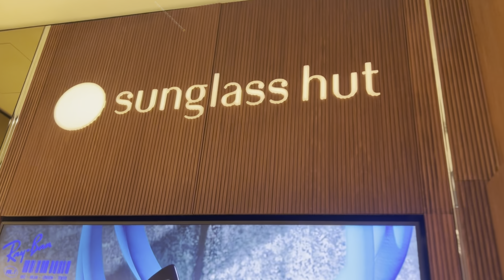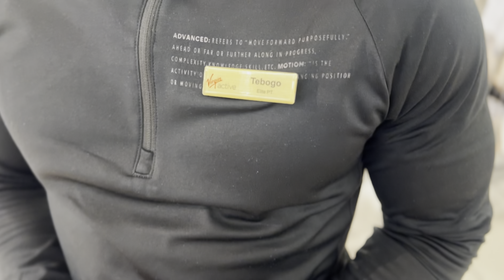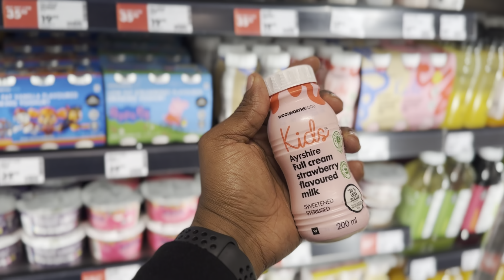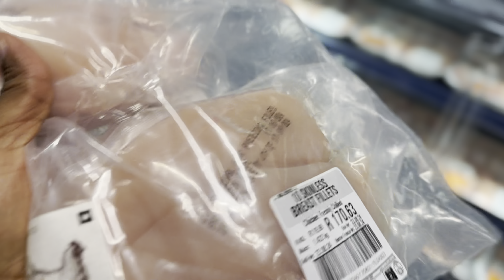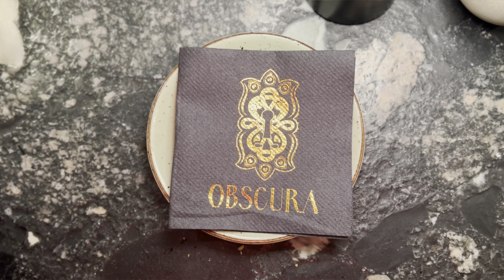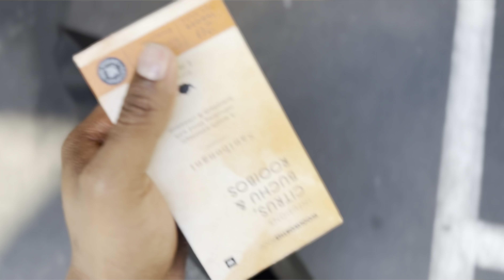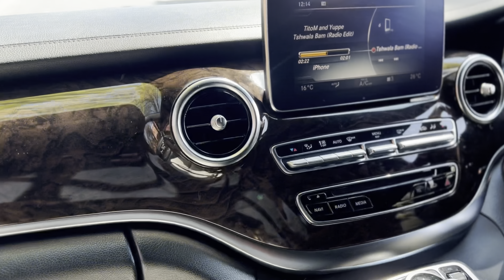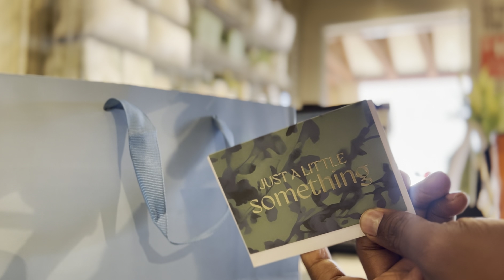Vlog Birthday Vlog | Surprise Birthday Lunch | Work | Let’s Travel to Jo’burg | Friendship dates